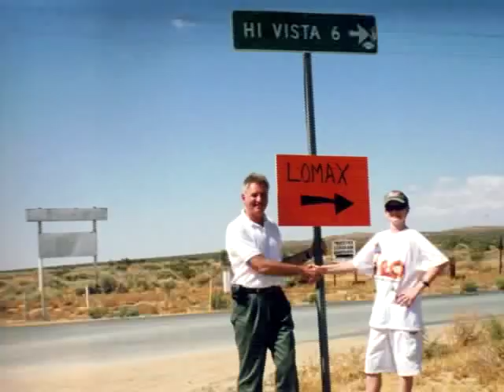Photos from the Set - Inferno (Desert Heat) 1999 Jean-Claude Van Damme, Pat Morita, Danny Trejo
Photos from the set of Inferno (Desert Heat) 1999 starring Jean-Claude Van Damme, Pat Morita, Danny Trejo screenplay by Tom O'Rourke